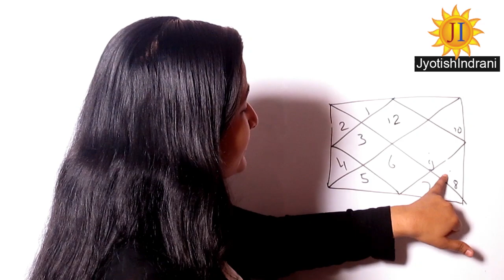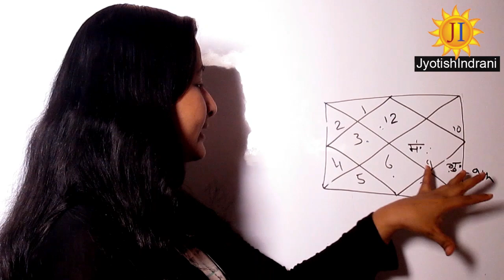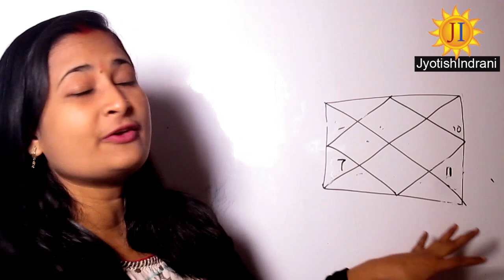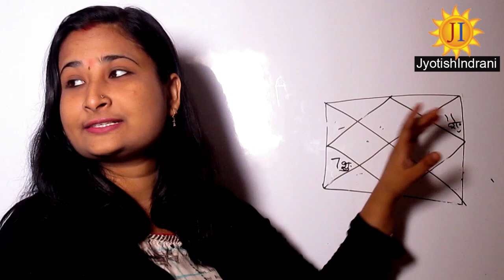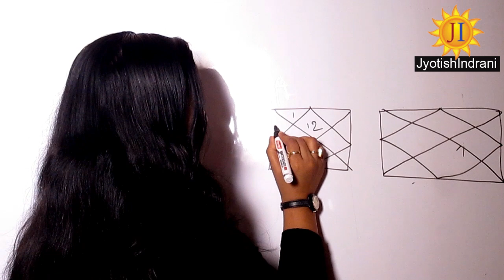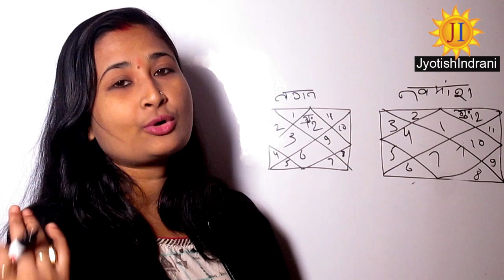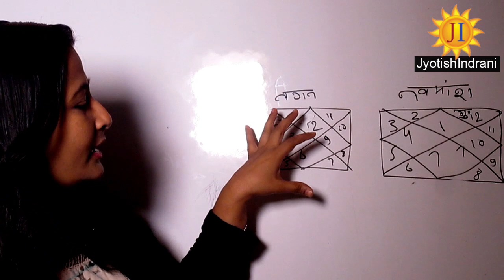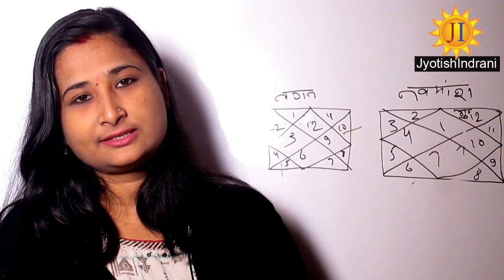राज योग Raaj yog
गुरू बुध सूर्य & शनि पर्वत पर मछली निशान बनाता है विख्यात  Fish Sign Sun Jupiter Shani & Mercury.